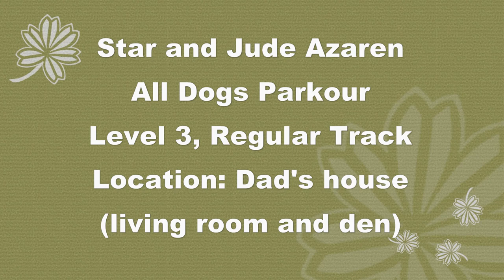All Dogs Parkour - Star, Regular Track, Level 3 2 Dad's house (living room and den)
Star's second Level 3 entry in the ADP Regular Track. You can join the ADP Facebook group